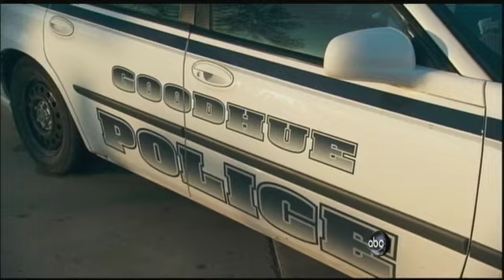Small Town Saves Stranger From Heart Attack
A story of true altruism: Residents come together to save a life.